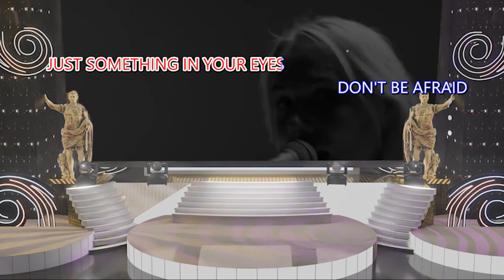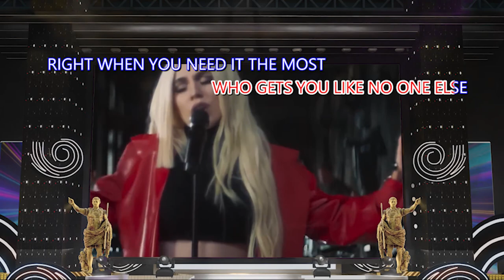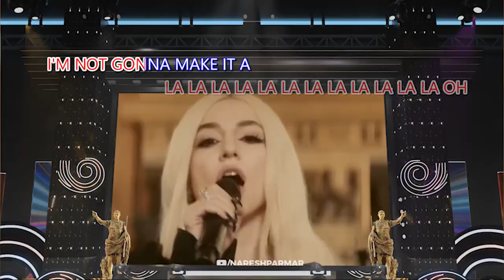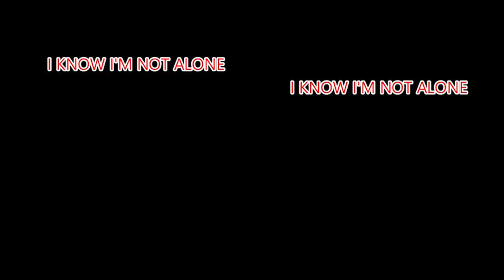Karaoke ILTuanAnh Vs Alan Wallker (002)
4K 1AppsDirect internationalgottalenawards 3D Concert Stage with Crowd Make for Singers "Around the World" ETMGardenWaterfalls Alan Walker Mashup (002)

We are produced NEW BEAT KARAOKE  Lyrics & Song Titles Mashup Vs Remix (002) Variety Artists
ETMGardenWaterfalls Alan Walker Mashup (002)
Lyrics & Song Titles
If you like what you hear, share the video with friends!!
With Lyrics Spanish /English Sub Video
*All Graphics & Audio were recorded  by IL Tuan Anh.
©ILTuanAnhRecords Studios is a professional recording studio located in Phoenix, Arizona.
Executive Producer Recording Studio
Karaoke Beat Service
Photography & Video Production

Everlasting Timeless Memories feature ETMGardenWaterfalls is a Video Production, Photography, and Modeling Company based in Arizona. Find us google keywords
We open "24 hours a day, 7 days a week by appointments.
Our sales representatives are multilingual and can speak Vietnamese, Spanish, and English.
Are you looking for a Photo & Videographer for your wedding, a modeling, singer portfolio, headshots, blog, instagram, speaking event, or any music show event!?
We also Produce all kinds of Marketing ads, Video editing service, Commercial, Web Development.
A 30-Second Video Ad & 60-Second Explainer Video To Get Your Ideas Across your socials media
Get a High-Converting Video Marketing Funnel that Pre-Sells Your Product and Removes Objections Before Prospects Get on a Call…So they Show Up Ready to Buy
Not sure which ETM size is best for you? Fill out our contact form and we can help! We're confident you'll LOVE Everlasting Timeless Memories.
Find us using Google Keywords ETM , ETMGardenWaterfalls.
We're Fun!, We open "24 hours a day, 7 days a week by appointments.